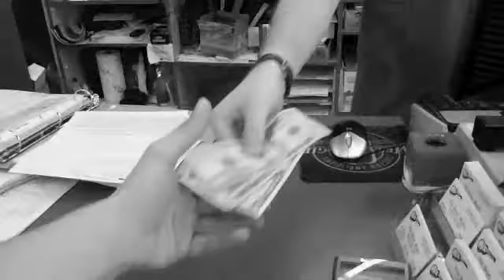Guitar Without A Case (Part 1) [Hix Bros. Music]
Don't let this happen to you!

Support your local business.